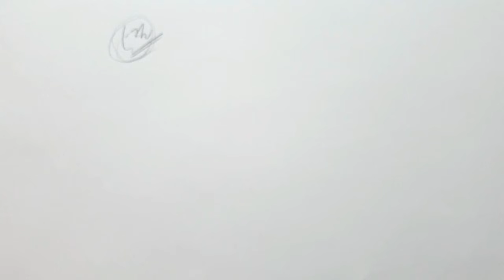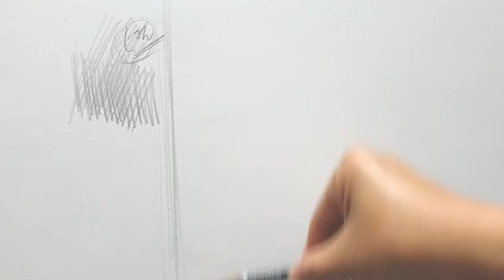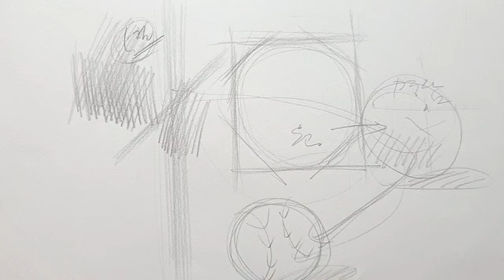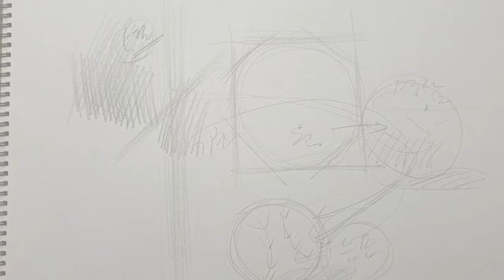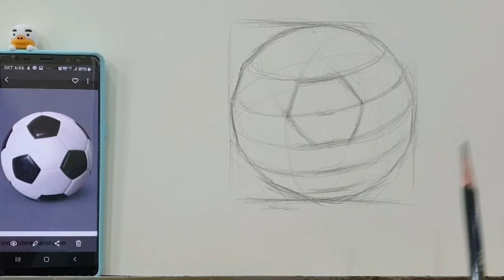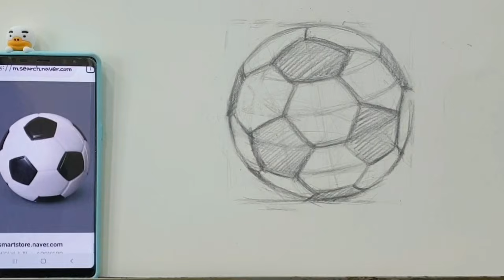쓸모없는 선연습은 그만! 그리다보면 다돼! / 기초드로잉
선연습? 기초? 응용?
왜 따로따로 연습 하나요?
기초와 응용은 비벼야 제맛이라구요.
무의미한 선연습은 이제 그만!
그리다보면 자연스럽게 좋아지는 선!
어떤 선을 써야하는지 간단한 대상부터 그리면서 배워나가봅시다.

재료:
drawing paper,  4B pencils

간단한 스케치과정들은
제 인스타그램에서도 보실 수 있어요.